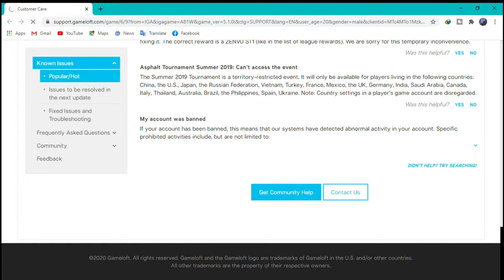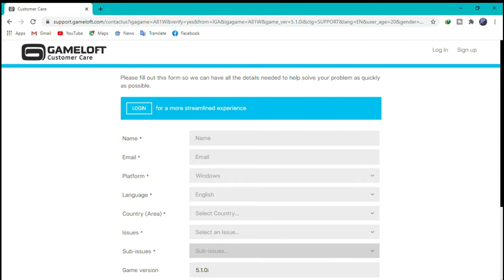Asphalt 8 Rating problem Amateur League | Amateur League new glitches fix problem | Asphalt Legend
Asphalt 8 Rating problem Amateur League.  Amateur League new glitches fix problem

Asphalt team is still trying to get a fix on this issue that is only affecting Windows players. Only Customer Care will be able to fix your rewards, if you don't contact them, nothing will be solved 🙂

update : However we have some good news. We're soon planning on a massive gifting of rewards for everyone affected and restore of your progress (you will be placed in the correct leagues) + you will receive 36.000 Fusion Coins as part of compensation + you will keep the Amateur rewards that you've already received. Have a good rest of the day and keep on racing! ❤️️